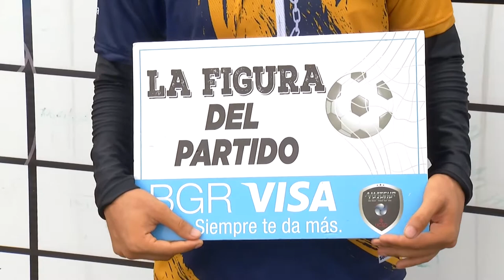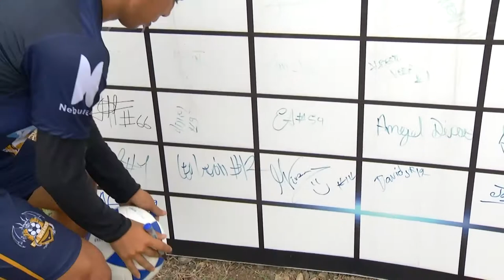AMATEUR LEAGUE | TORNEO ABIERTO | ENTREVISTA DIEGO ALVARADO - JUGADOR CS DORADOS